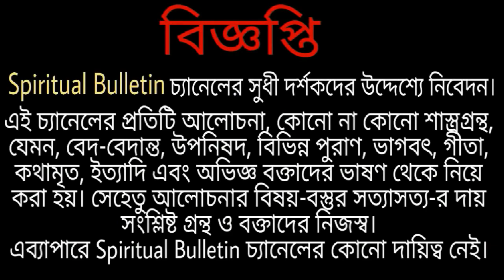জপের ফল হাতেনাতে পেতে হলে "ক্ষণ" রক্ষা করাটা খুব জরুরি এই ক্ষণ কিভাবে রক্ষা করবেন? - গোপীনাথ কবিরাজ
গোপীনাথ কবিরাজ, মহামহোপাধ্যায় (১৮৮৭-১৯৭৬)  সংস্কৃত পন্ডিত, দার্শনিক। ১৮৮৭ সালের ৭ সেপ্টেম্বর ঢাকার ধামরাই গ্রামে তিনি জন্মগ্রহণ করেন। তাঁর পৈতৃক নিবাস ছিল  টাঙ্গাইল জেলায়। পিতা বৈকুণ্ঠনাথ ছিলেন দর্শনশাস্ত্রে পন্ডিত এবং প্রখ্যাত দার্শনিক ব্রজেন্দ্রনাথ শীলের সহপাঠী। গোপীনাথের জন্মের কয়েক মাস আগেই তাঁর পিতার মৃত্যু হয়। তাঁদের কুলগত উপাধি ছিল ‘বাগচী’, ‘কবিরাজ’ উপাধি নবাবি আমলে প্রাপ্ত।

Gopinath Kaviraj was an Indian Sanskrit scholar, Indologist and philosopher. First appointed in 1914 a librarian, he was the Principal of Government Sanskrit College, Varanasi from 1923 to 1937. He was also the editor of the Sarasvati Bhavana Granthamala during that period.